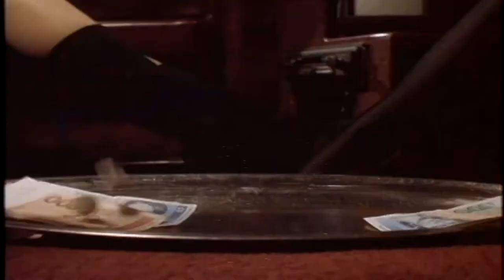Black Cat, White Cat - 1998 Trailer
Black Cat, White Cat - 1998

Category/Genre: Comedy,Crime,Romance

Plot/Description of the movie: Matko is a small time hustler, living by the river Danube with his 17 year old son Zare. After a failed business deal he owes money to the much more successful gangster Dadan. Dadan has a sister, Afrodita, that he desperately wants to see get married so they strike a deal: Zare is to marry her. But none of the two care much for an arranged marriage: Zare is in love with Ida, Afrodita is waiting for the man of her dreams.

Star/Cast: Bajram Severdzan,Srdjan 'Zika' Todorovic,Branka Katic

Director: Emir Kusturica

Writer: Gordan Mihic

Almiramd Bookmark: F4 (Recommended for Family)

Almiramd Code: V,S